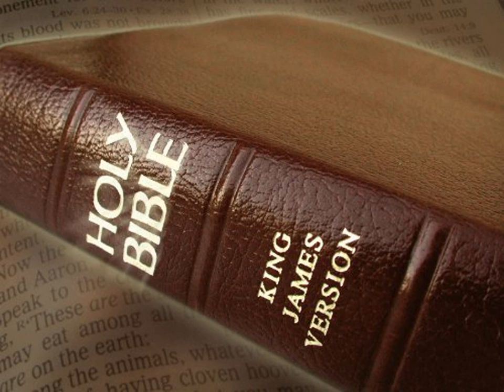King James Version Bible Audiobook Book of II Samuel Chapter 03